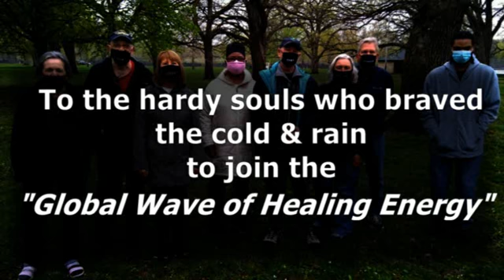wtcqd 21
World Tai Chi & Qigong Day - April 24, 2021 in Kankakee, IL. Pandemic? Rain? Cold? This hardy group still came to join the "Global Wave of Healing Energy"